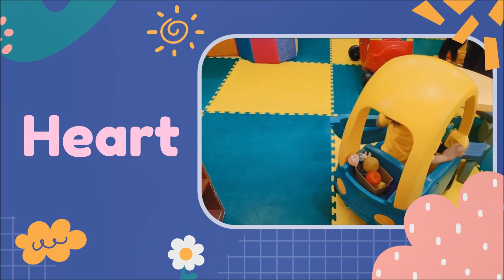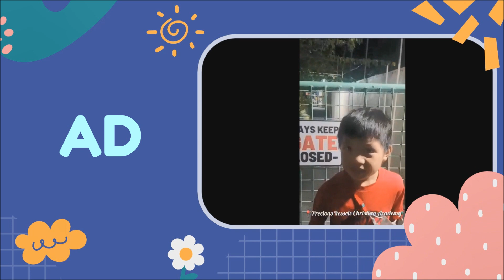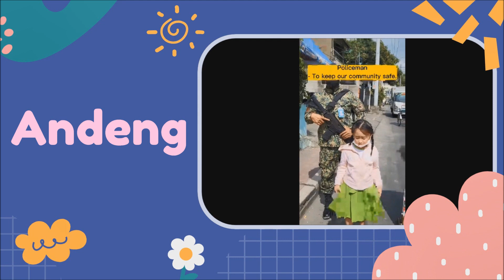Butterfly and Firefly Class Video Project 3 - Places in Our Community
Precious Vessels Christian Academy
School Year 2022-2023 | Class Video Compilation
Butterfly and Firefly Class Video Project
Video Project 3 - Places In Our Community
Adviser: Teacher Jaron Natividad